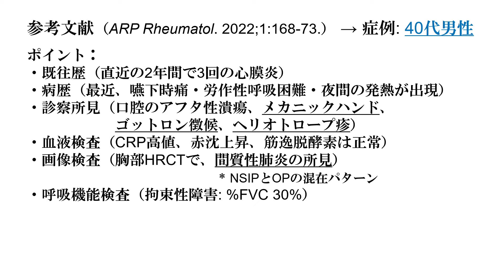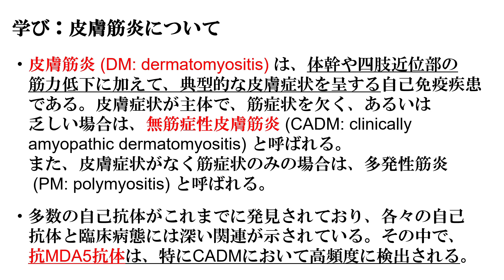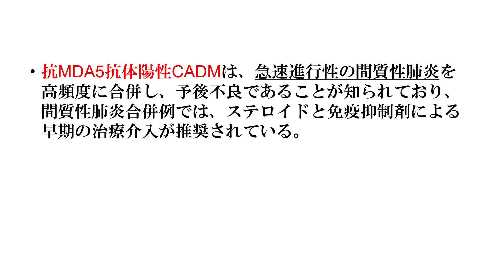症例報告から学ぶ 重篤な間質性肺炎を合併 無筋症性皮膚筋炎（抗MDA5抗体陽性） 知っておきたいアノ疾患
こんにちは、EIl（エル）と申します。
この動画では、実際に医学雑誌に掲載された興味深い症例報告を紹介しています。

症例: 40代男性

ポイント：
・既往歴（直近の2年間で3回の心膜炎）
・病歴（最近、嚥下時痛・労作性呼吸困難・夜間の発熱が出現）
・診察所見（口腔のアフタ性潰瘍、メカニックハンド、
　　　　　　ゴットロン徴候、ヘリオトロープ疹）
・血液検査（CRP高値、赤沈上昇、筋逸脱酵素は正常）
・画像検査（胸部HRCTで、間質性肺炎の所見）
　　　　　　　　　　　　　＊ NSIPとOPの混在パターン
・呼吸機能検査（拘束性障害: %FVC 30%）
・筋電図検査（筋障害の所見なし）
・追加検査（抗MDA5抗体陽性）

抗MDA5抗体陽性無筋症性皮膚筋炎と診断。

学び：皮膚筋炎について

・皮膚筋炎 (DM: dermatomyositis) は、体幹や四肢近位部の
　筋力低下に加えて、典型的な皮膚症状を呈する自己免疫疾患
　である。皮膚症状が主体で、筋症状を欠く、あるいは
　乏しい場合は、無筋症性皮膚筋炎 (CADM: clinically
　amyopathic dermatomyositis) と呼ばれる。
　また、皮膚症状がなく筋症状のみの場合は、多発性筋炎
　 (PM: polymyositis) と呼ばれる。

・多数の自己抗体がこれまでに発見されており、各々の自己
　抗体と臨床病態には深い関連が示されている。その中で、
　抗MDA5抗体は、特にCADMにおいて高頻度に検出される。

・抗MDA5抗体陽性CADMは、急速進行性の間質性肺炎を
　高頻度に合併し、予後不良であることが知られており、
　間質性肺炎合併例では、ステロイドと免疫抑制剤による
　早期の治療介入が推奨されている。

検査機関情報に関して、以下の運用を開始しました